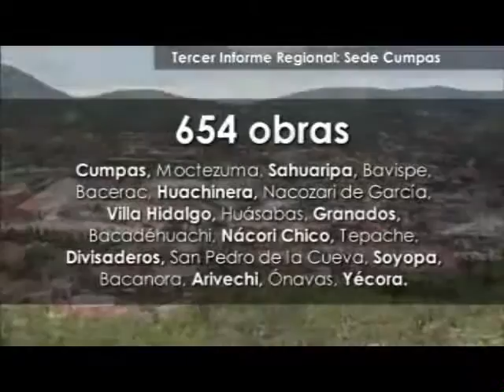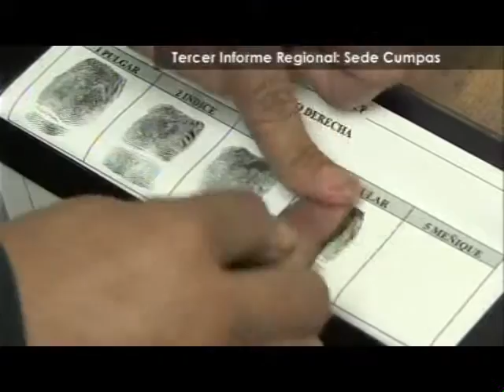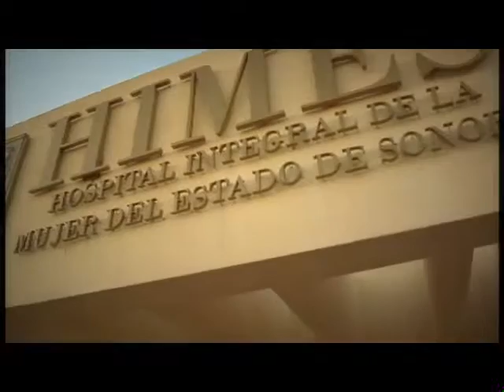Octubre 2007 Informe Regional Cumpas